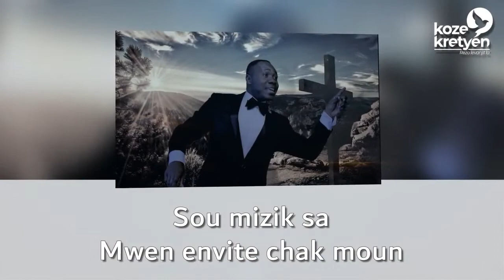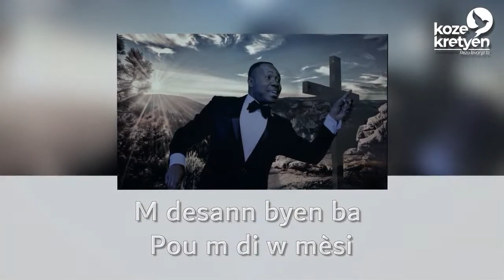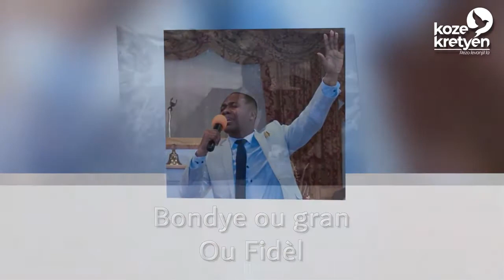REKONESANS | Maestro Jaslor Renard